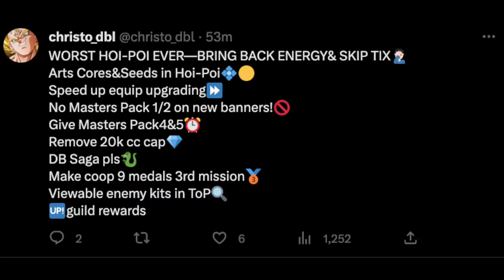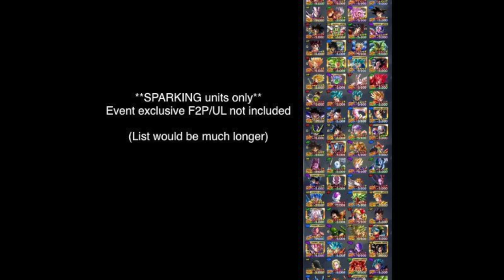BREAKING! REVEALS AND STUFF PART 2 ANNOUNCED! Dragon Ball Legends 5th Anniversary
Reveals and Stuff is on the 20th of June, at 2 pm UTC! WHO WILL BE THE FEATURED CHARACTER? ORANGE PICCOLO? SSJ GOKU?